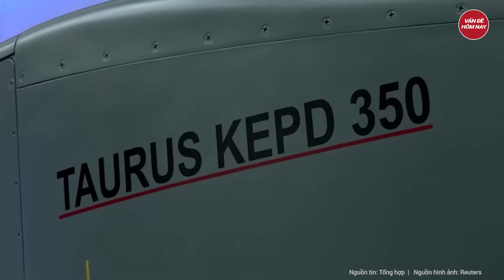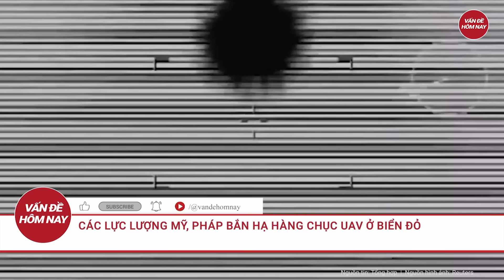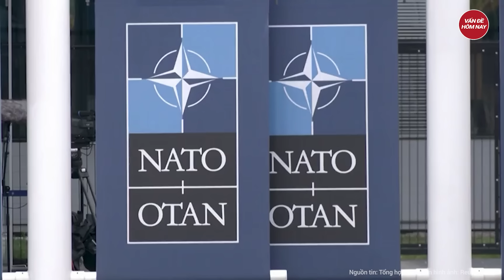Điểm nóng thế giới: Nguy cơ Mỹ rút khỏi NATO, Pháp tập hợp các nước dễ đưa quân tới Ukraine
Nga Ukraine mới nhất | Điểm nóng thế giới: Nguy cơ Mỹ rút khỏi NATO, Pháp tập hợp các nước dễ đưa quân tới Ukraine
- NATO cần chuẩn bị cho kịch bản Mỹ rút khỏi liên minh nếu ông Trump trở lại
- Giáo hoàng khuyên ukraine ‘giương cờ trắng’ để đàm phán với ga
- Cựu tổng tư lệnh ukraine tướng Zaluzhny rời quân ngũ sau khi trượt bài kiểm tra sức khỏe
- Các lực lượng Mỹ, pháp bắn hạ hàng chục UAV ở biển Đỏ
- Ông Biden và ông Trump chạm trán nảy lửa tại Georgia
Tham gia làm hội viên của kênh để được hưởng đặc quyền: